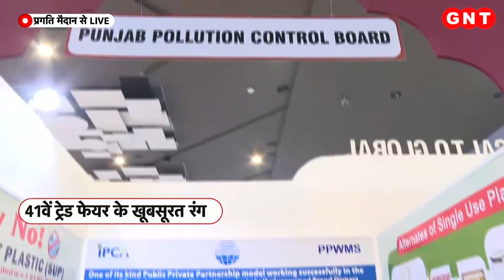Malabar युद्धाभ्यास से बढ़ी चीन की बौखलाहट, जानिए क्यों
मालाबार में चल रहा युद्धाभ्यास खत्म हो चुका है. जापान के सागर में दस दिनों तक Quad देशों ने अपने पराक्रम का प्रदर्शन किया. भारत, ऑस्ट्रेलिया, जापान और अमेरिका की नौसेनाओं ने अपने युद्ध कौशल दिखाए और तकनीकी बारीकियों को एक दूसरे से साझा किया. चलिए आपको बताते हैं कि चार देशों के बीच हुई मालाबार एक्सरसाइज का मकसद क्या था. आखिर क्यों क्वाड (Quad) देशों की चौकडी़ के युद्धाभ्यास से चीन की बौखलाहट बढ़ जाती है.